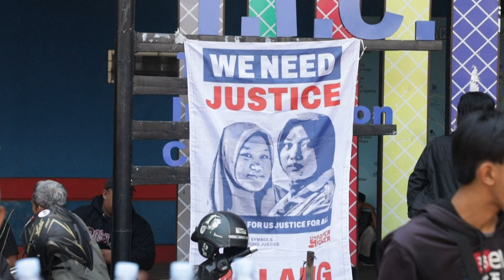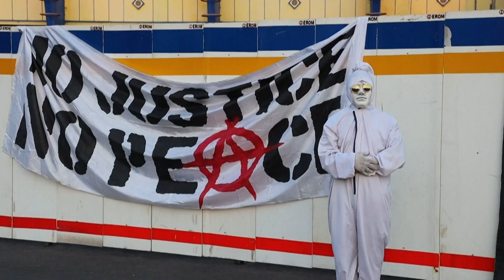[TUJINA] 02.10.2023 Nova24TV: Od tragedije na indonezijskem stadionu mineva leto dni